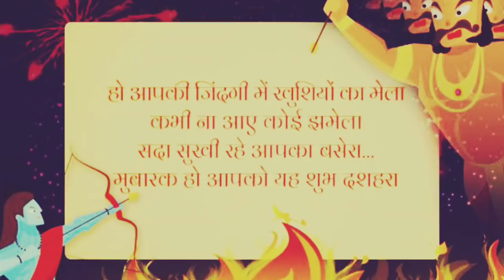Happy Dussehra 2018-Dussehra Wishes for WhatsApp, Facebook-Latest Dussehra Greetings-Ravan Dahan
vijayadashami also known as dussehra is a festival celebrated at the end of Navratri. It celebrates the victory of good over evil. Harjeet Ki Rasoi wishes you a very happy and prosperous Dussehra, 2018

vijayadashmi wishes, dussehra wishes, dussehra wishes 2018, dasara wishes 2018, WhatsApp wishes, Facebook wishes, dussehra WhatsApp wishes 2018, dussehra Facebook wishes 2018